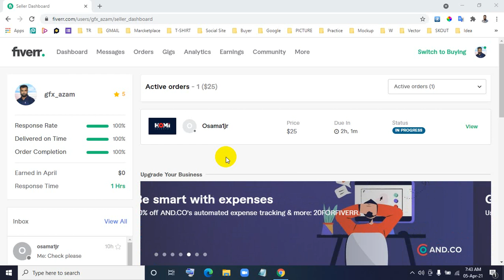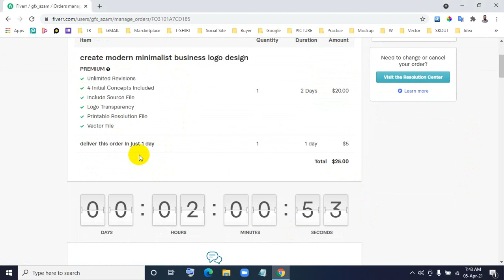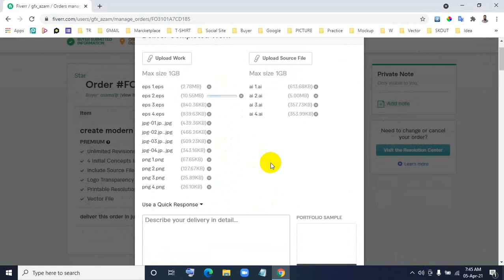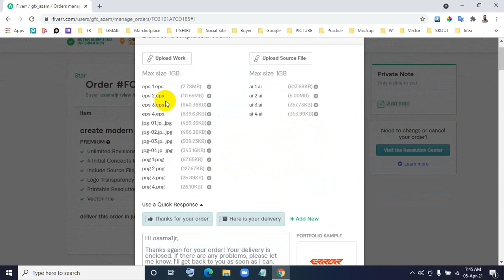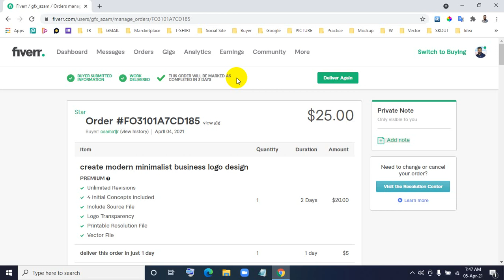How to Deliver Fiverr Client Order